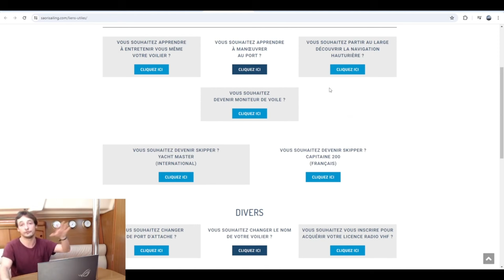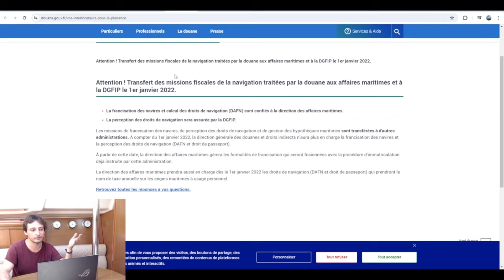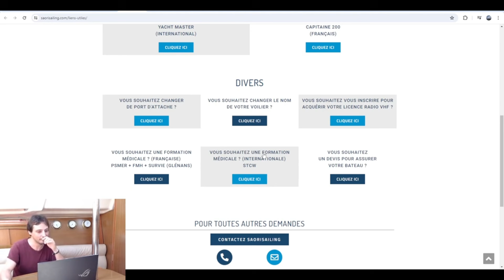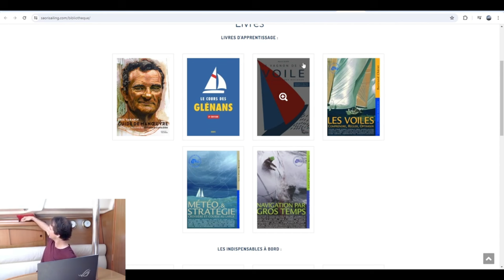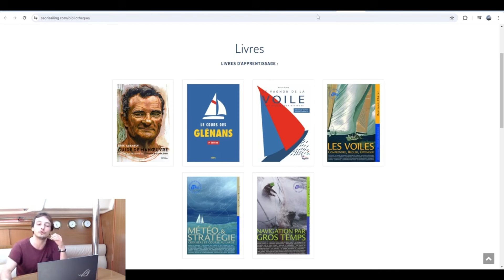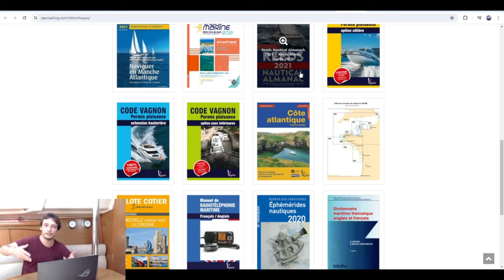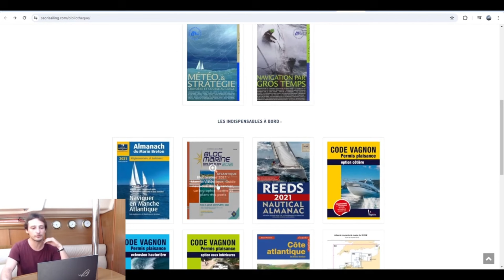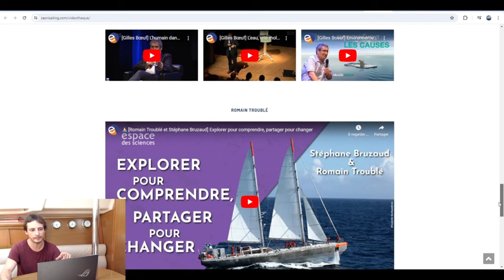Vidéothèque, bibliothèque et liens utiles à l'apprentissage de la voile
Durant cette vidéo je vous partage mes principales sources de connaissances. Qu'elles soient sur papier, en vidéo ou lors d'une conférence enregistrée, tout est bon pour assouvir notre soif de connaissance. Il est également important d'avoir des sources d'informations fiables; pour ce faire le livre des Glénans combiné au Vagnon de la voile sera déjà largement suffisant pour répondre aux nombreuses questions qui trottent dans la tête d'un marin.